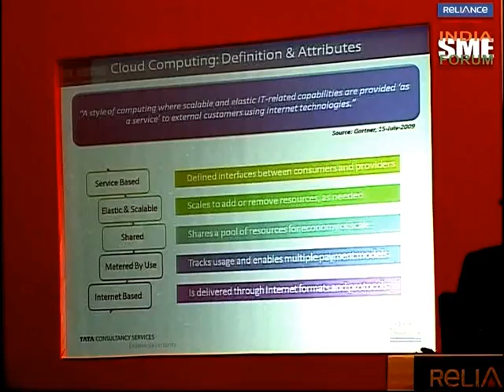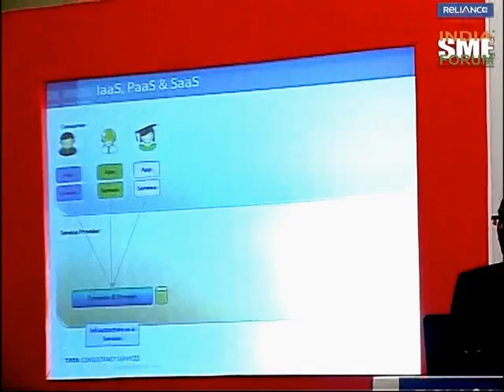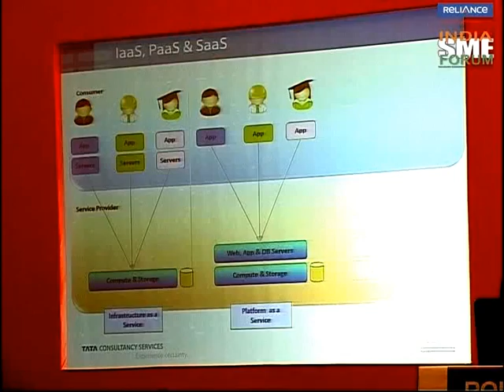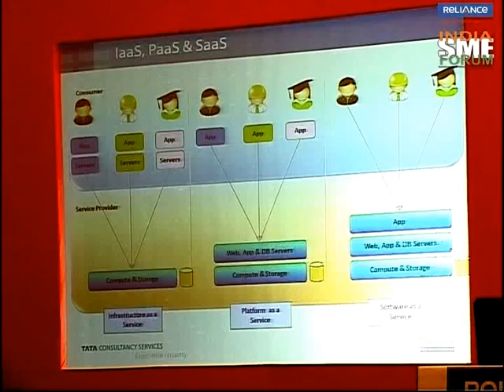Cecil Joseph on Cloud Computing Applications for Indian SMEs at The India SME Forum 2012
Mr. Cecil Joseph
Zonal Head-West
TCS iON Solutions